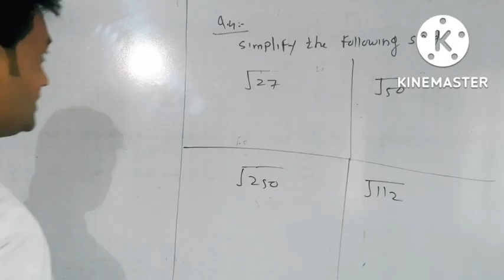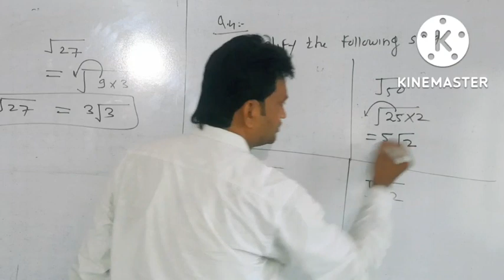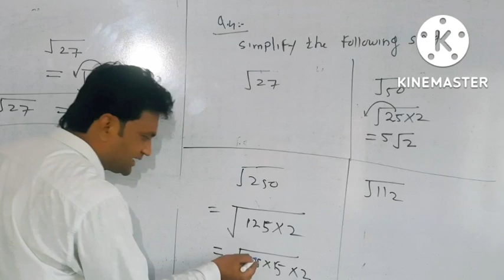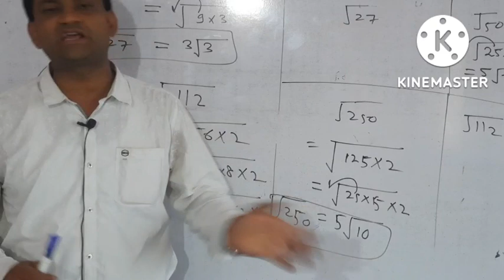simplification of surd | class 9th paper 1| جزری مقدر کو مختصر کرنا| surd simplification of class ix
today we have to learn about the simplification of surd
class ix surd
9th class surd
surd kya hai
surd ko simplify kaise Kiya jata hai
bacchon aaj humne surd ko simplify karne ka tarique dekha hai
جریمی اداروں کو مختصر کرنے کا طریقہ
جماعت نون کا جذری مقدر کو مختصر کس طریقے سے کیا جاتا ہے
بچو اس ویڈیو میں جزیری مقدار آسان صورت میں کیسے لکھتے ہیں اس ویڈیو کے ذریعے سے ہم سیکھیں گے